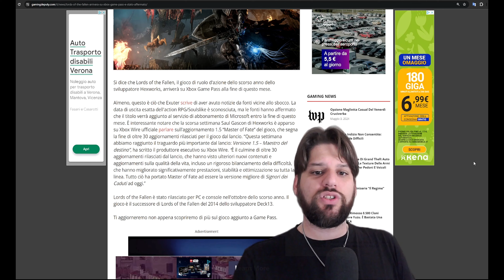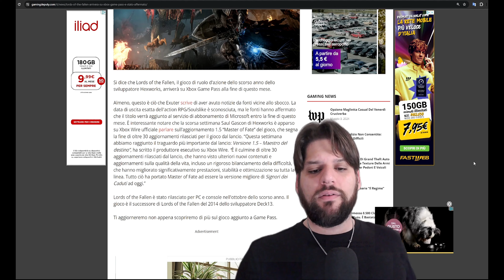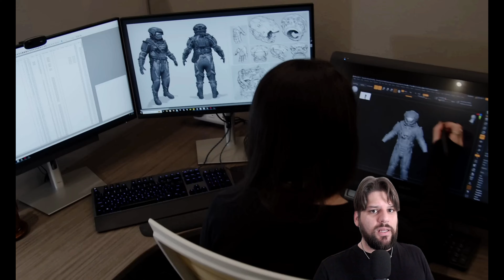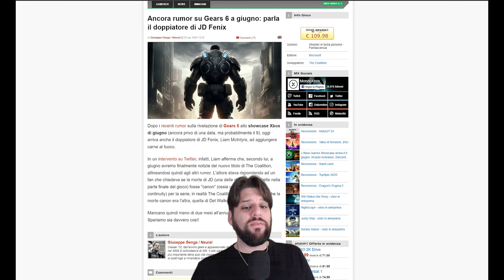XBOX NEWS: COD in arrivo? E molte informazioni succose sul gamepass!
XBOX News: In questo video vi proto tante novità e informazioni importanti sui nuovi titoli in arrivo!